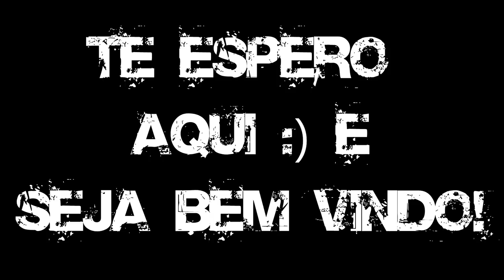FJB Games - Nova Intro 2017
Descrição do vídeo:
Essa é a nova Intro do Canal de 2017. Seja bem vindo a nova fase!

*** LIVE ***

*** OUTROS LINKS ***

*** VAMOS JOGAR? ***

► Steam; Origin; Uplay: FJBGames
► Xbox: FJBGamesMobile
► Google Play: FJBGamesMobileA

*** SOCIAL ***

*** CONTATO ***

► Curse: fjbgames
► Skype: fjbgames14

*** NETWORK & APLICATIVO***

*** OUTRAS INFORMAÇÕES ↓ ***

Sem Descrição.

- Notebook: Acer
- Processador: Intel Core i5-4200U CPU @ 1.60GHz - 2.30GHz
- Memória: 8GB - DDR3
- Sistema Operacional: Windows 10 Home SL x64
- Placa de Vídeo: Intel HD Graphics 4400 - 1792 MB (dinâmica)
- Hard Disk: 500GB